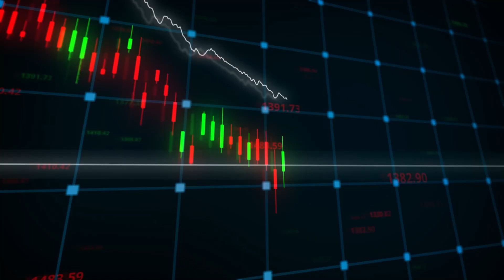"삼성전자 vs TSMC vs 인텔" 반도체 패권을 쥐는 곳은 결국 '이 주식'입니다｜김정호 교수 3부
[김정호 교수]
서강대 경제대학원 겸임교수

00:00 반도체 패권을 쥐는 기업은 결국 이 주식입니다
16:00 삼성전자에 묻어 두기 전 이걸 아셔야 합니다